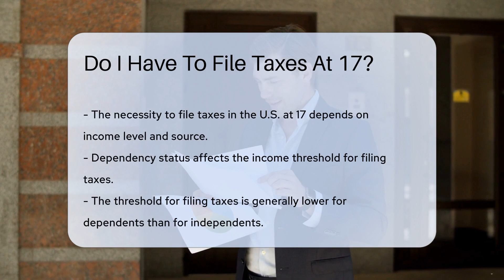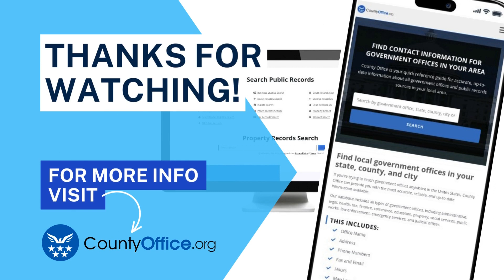Do I Have To File Taxes At 17? - CountyOffice.org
Do I Have To File Taxes At 17? Have you ever questioned whether you need to file taxes at 17? In this enlightening video, we delve into the intricacies of tax filing requirements for individuals at 17 years old in the United States. Understanding the rules set by the IRS regarding income thresholds, dependency status, and sources of income is crucial in determining your tax filing obligations. Scholarships, grants, and earned income all play a role in whether you are mandated to file taxes. Stay informed and learn more about your tax responsibilities at 17 by watching this video.